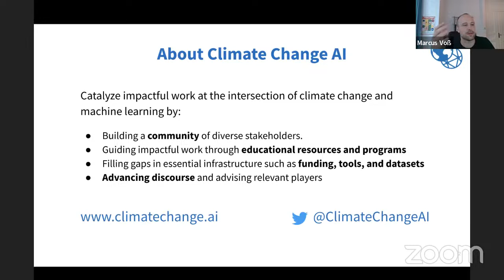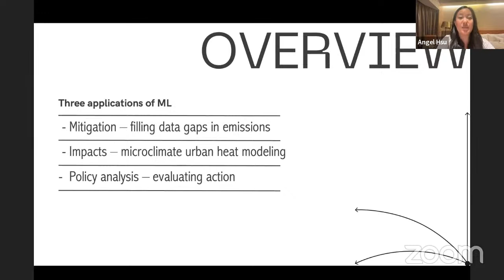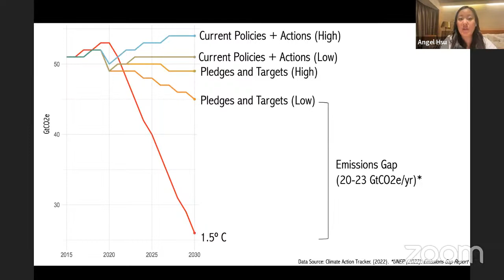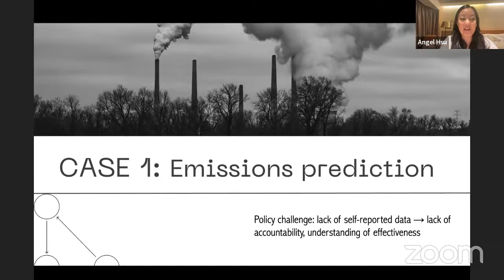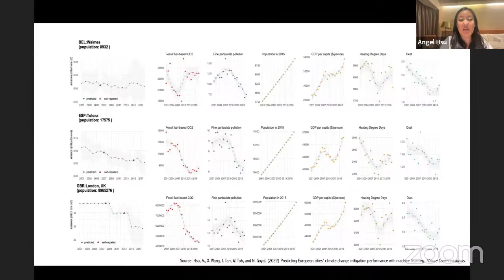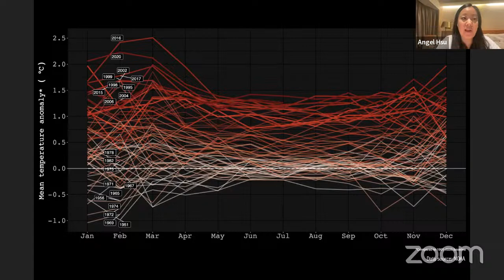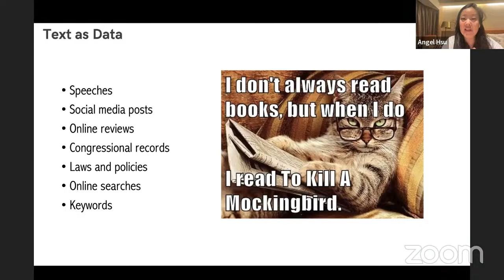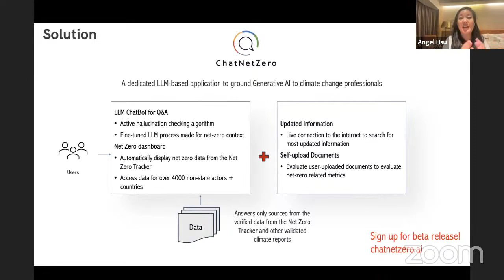Harnessing Machine Learning for Climate Policy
This  presentation explores applications of machine learning in the realm of climate policy, with a specific focus on evaluating the actions of subnational and non-state actors such as cities, regions, and corporations. In recent years, these actors have emerged as key players in driving climate action, and their efforts have the potential to significantly impact global emissions reduction targets. Leveraging machine learning techniques, we can effectively assess the initiatives and contributions of these entities towards climate mitigation and adaptation goals. This presentation showcases the diverse ways in which machine learning can analyze large-scale data sets, identify trends, and provide valuable insights for policymakers and stakeholders.

Speaker: Prof. Angel Hsu (University of North Carolina at Chapel Hill)